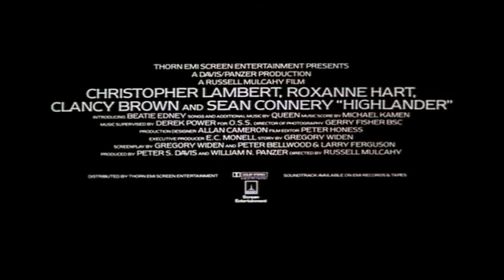Highlander (1986) trailer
Highlander (1986)